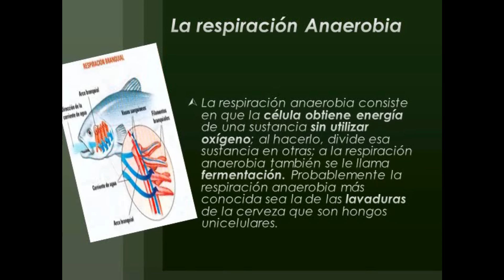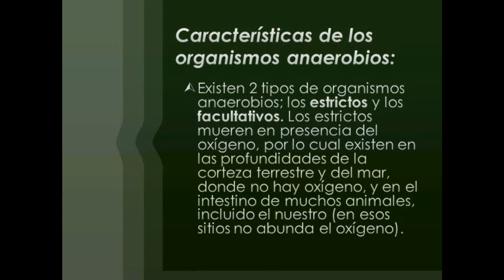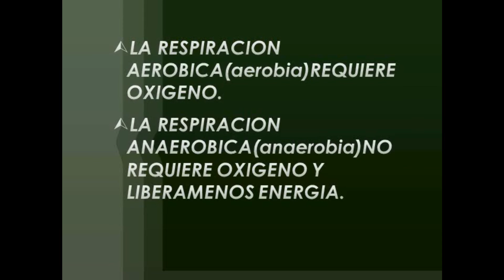tipos de respiracion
trabajo de biologia del grupo de III de administración de recursos humanos"A" del CBTA 196 (29 de octubre 2012)